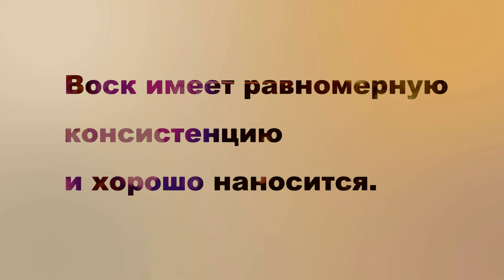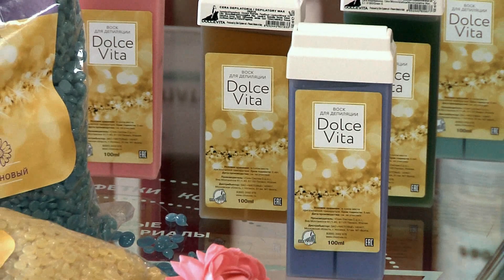Депиляция подмышек горячим воском DolceVita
Качественная депиляция недорого?
Это больше не утопия.

Мы выпустили три новых продукта: горячие воски в гранулах от бренда DolceVita.
Быстро плавятся (менее 15 минут)
Легко и ровно наносятся
Не ломают волосы

Розовый воск – плотный, для удаления любого типа волос, в том числе коротких и забритых. Идеально подходит для нежной, чувствительной кожи.

Азуленовый - средней плотности, для тонких и средних волос, рекомендован для чувствительной кожи. Азулен оказывает противовоспалительный и регенерирующий эффекты.

Натуральный – золотисто-прозрачный воск с нежной формулой для деликатных зон.

Продукция произведена в России. Это дает нам преимущество в цене и возможность контролировать все этапы производства.
Теперь качественную депиляцию можно сделать недорогим продуктом.